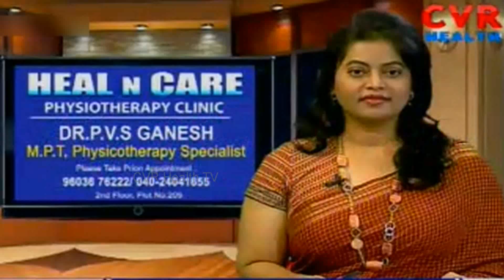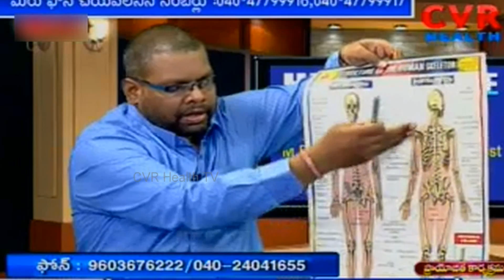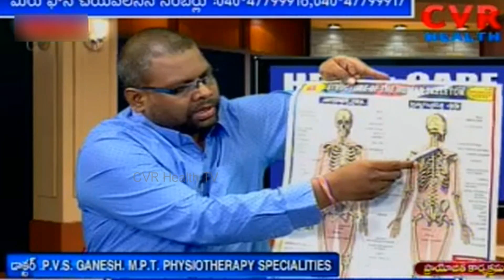HEAL N CARE - Physiotherapy | DR. P.V.S GANESH | Doctors Talk | CVR Health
Watch CVR Health, the 24/7 health channel with doctors talks, special diet, latest updates on movies,sex science, sports, current Diseases.